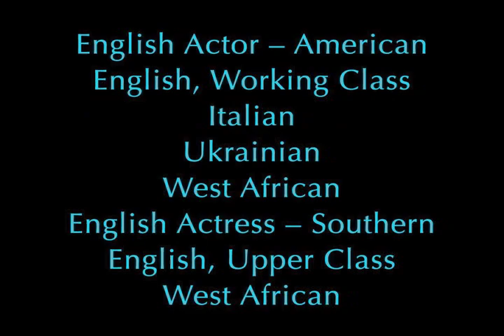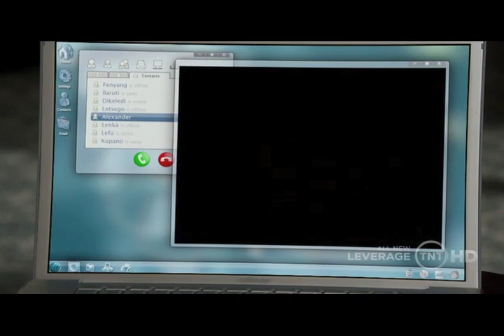MaryMac, Dialect Coach - Chapter 2.mov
A montage of MaryMac's dialect coaching, in film & television.

Demo Producer: Mary McDonald-Lewis
Editor: Stephen Alexander